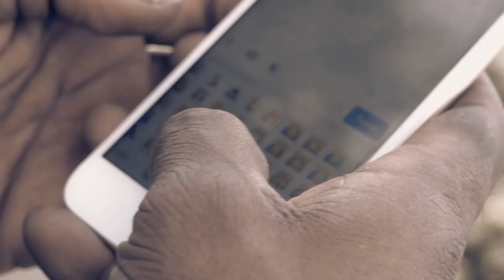FIRESTAR ft NISH - OCEANS [HD]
NISH Music House X Theme Fresh present OCEANS!!!

Watch it in HD for the full experience!

Shot in various locations on the north coast of Trinidad with additional shots on the pristine isle of Tobago.

Directed by NISH.
Shot by Visionary Media House & Creative Focus Ltd.
Edited by Creative Focus Ltd.
Drone footage by Andre Mollineaux (3XClusive).

Song written by Firestar & NISH
Song recorded & mixed by Bee Bo @Creole Media